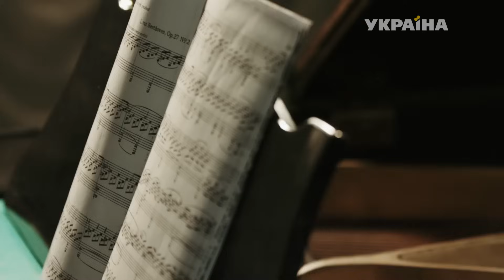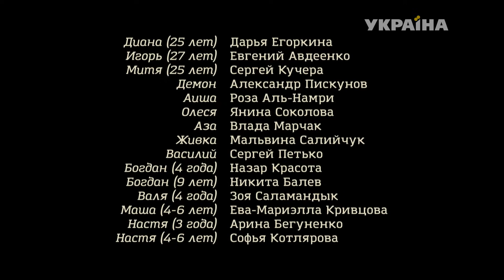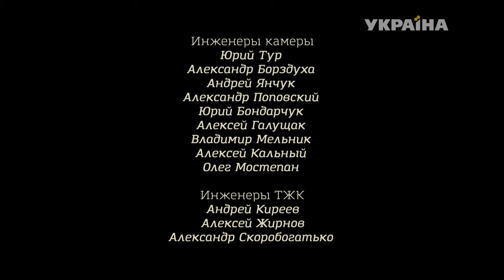Певица и султан (38 серия)